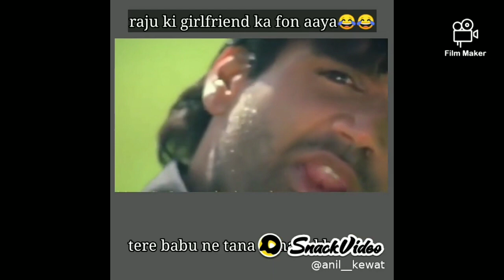Biate funny video. By Herberth Nampui